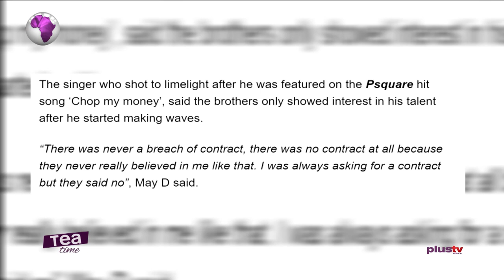May-D Reveals Issues With The Okoyes